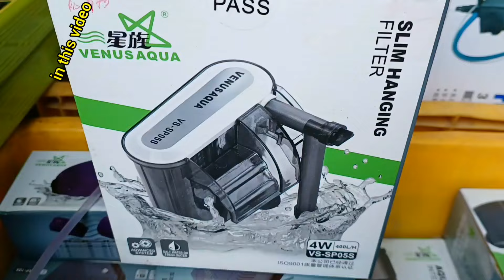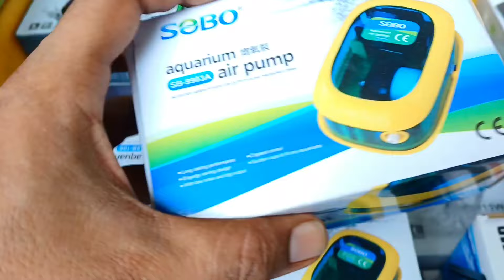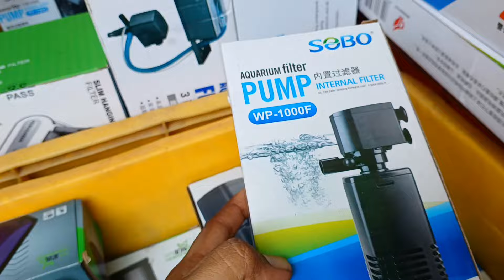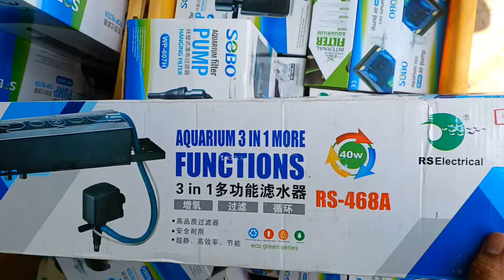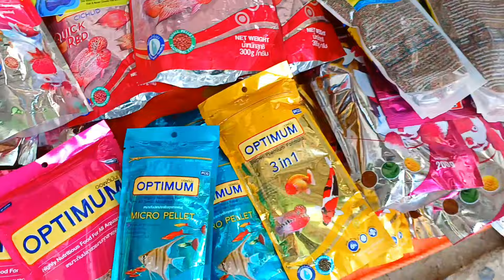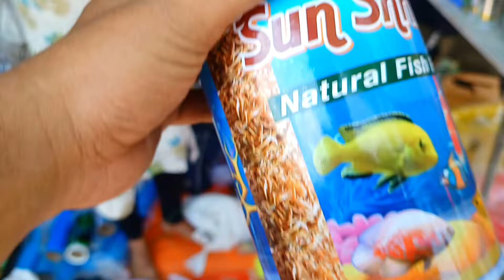শ্রীরামপুর শখের হাটে রঙিন মাছ | Serampore Fish Pet Market | Aquarium Fish Price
welcome to our YouTube channel Ami Kabir | we visited Serampore Pet Market | there Serampore pet market fish aquarium fish aquarium fish baby parrot fish oscar fish betta fish fighter goldfish guppy fish molly fish orenda fish widow fish koi carp fish  koi fish tetra fish imported carp eel fish arowana fish silver arowana fish cichlid fish
crocodile fish alligator gar fish angel fish ryukin goldfish silver dollar shark fish discus fish tiger barb gourami fish fighter fish low price fish |
Serampore Pet Market Location | Serampore roy ghat pet market near Serampore court | Serampore animal haat | Shrirampur cheapest price pet market

aquarium fish and price
fish aquarium accessories price
aquarium fish name and price in india
fish tank and price
arona aquarium fish price
all aquarium fish price
aquarium and fish price
aquarium fish bowl price
best aquarium fish price in india
best aquarium fish price
aquarium fish discus price
fish tank decoration price
aquarium dolphin fish price in india
aquarium eel fish price
aquarium fish food price
aquarium fish filter price
fish price for aquarium
aquarium fighter fish price
low price fish for aquarium
fish aquarium fish price
fish aquarium filter price
cheap price fish for aquarium
fish tank gum price
aquarium guppy fish price
galiff street fish market aquarium price
galiff street aquarium fish market kolkata price
recent aquarium fish price in galiff street
golden fish aquarium price
galiff street fish market aquarium tank price
aquarium fish heater price
serampore fish pet market
serampore pet market fish price
buying fish from galiff street
pet shop fish shop
pet shop fish price
galiff street fish pet market
serampore aquarium fish market
galiff street goldfish market
galiff street fish market goldfish
galiff street fish market guppy
fish price in galiff street
fish pet shop video
oscar fish in galiff street
oscar fish price in galiff street
r aquarium fish shop
pet fish online shopping
where is galiff street pet market
pet shop fish for sale
serampore pet market opening time
fish pet shop in tamil
fish
fish video
fish fish
fish tank
fish aquarium videos
fish bowl
fish baby
betta fish
colour fish